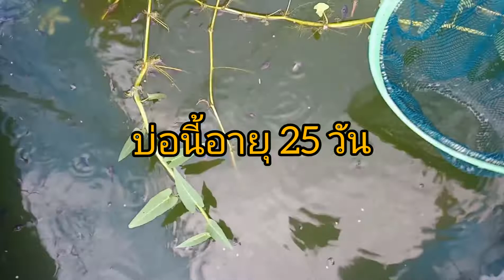เลี้ยงกบลูกอ๊อดทั้ง5บ่อ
ลูกอ๊อดทั้ง5บ่อที่เพาะไว้อายุ15ถึง35วัน